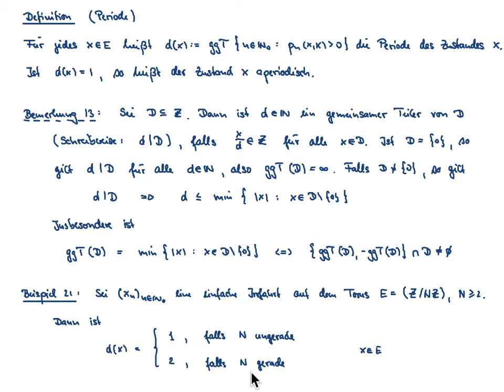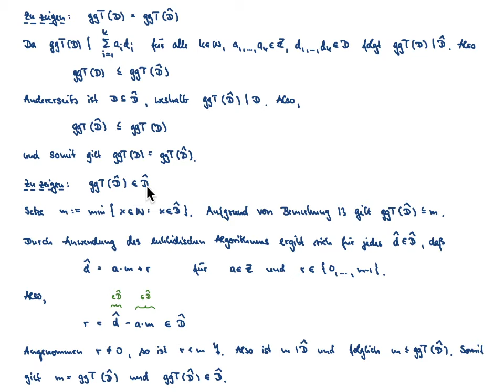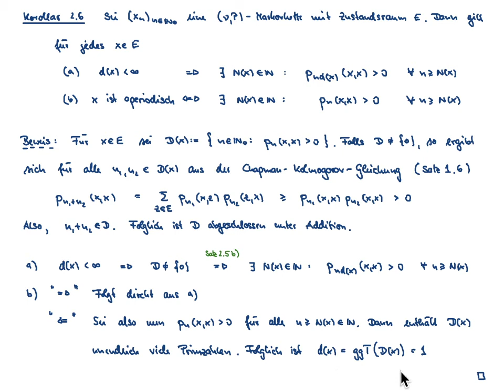Markovketten VL 5.2: Periode eines Zustandes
Inhalt der VL: Periode eines Zustandes, Eigenschaften des ggT, Anwendung auf Markovketten

Übersicht:
00:00 - Definition: Periode
04:37 - Beispiel 21: (einfache Irrfahrt auf Torus)
06:49 - Satz 2.5
27:20 - Korollar 2.6
32:51 - Beispiel 22 (träge Markovkette)